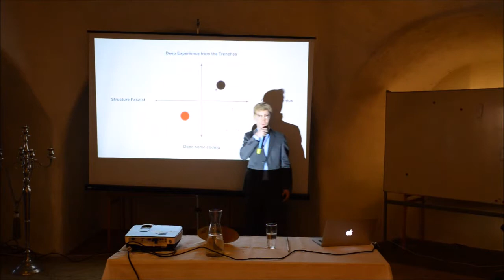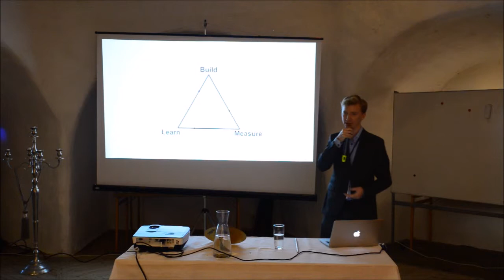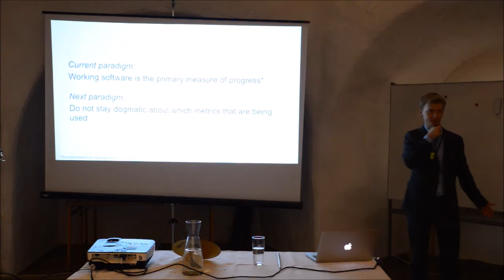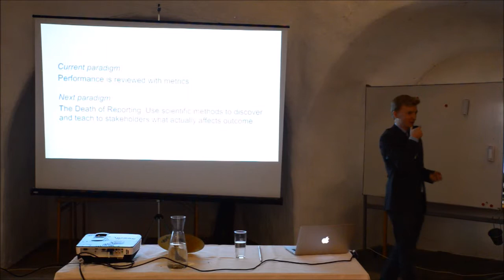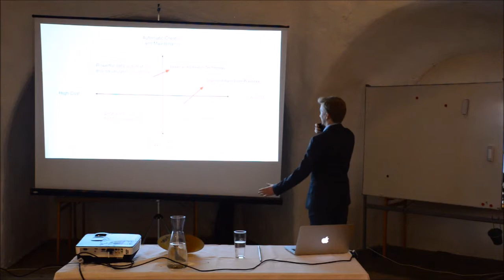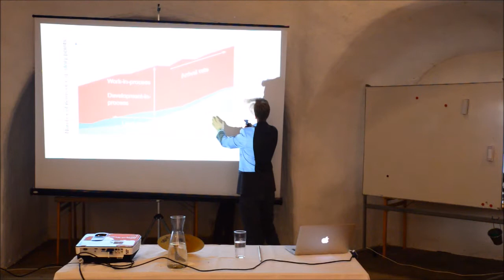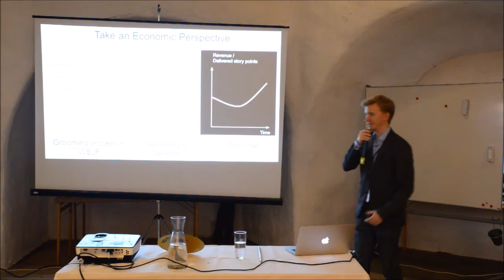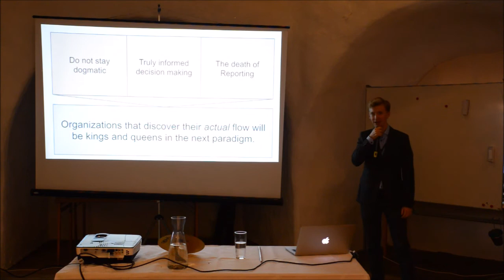(Brewing Agile 2014) Johan Karlsson - (Mis)Understanding Flow with Metrics